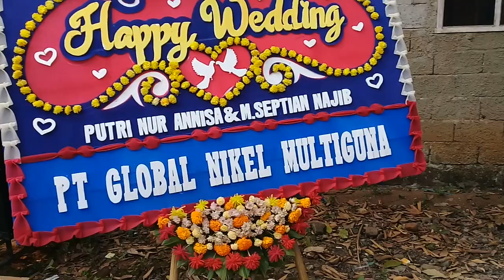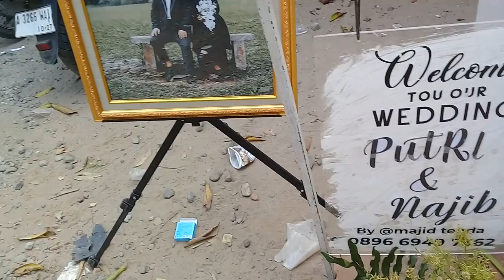Ayun ayun Cs.New Puribudoyo live Kutruk Kec.Jambe Tangerang